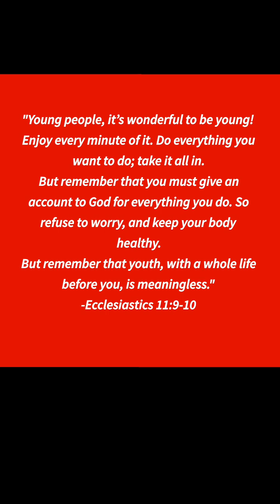What is a Relationship?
Who is your relationship about? Is it even a relationship?